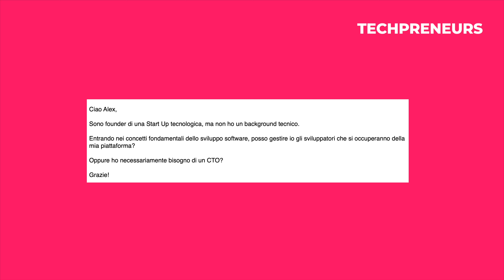Un founder non tech può gestire il team di sviluppo? | Techpreneurs Podcast 002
Un Techpreneur mi ha chiesto: "se non ho un background tecnologico, posso gestire il mio team di sviluppo in autonomia? Oppure ho necessariamente bisogno di un CTO?". Rispondo alla domanda in questa puntata!

➡️ Non hai un co-founder tecnico? In alcuni casi non ti serve subito un CTO e cercarlo può essere controproducente. Con il servizio Fractional CTO di Axelerant hai un advisor tecnico che ha il 100% delle competenze di un CTO ma a un frazione del tempo e del prezzo. Scopri di più sul

🔶 COME TROVARE UN CTO - Scarica il videocorso gratuito in cui Alex Pagnoni ti svelerà gli strumenti per trovare, gestire e valutare correttamente un advisor tecnologico o un CTO - anche se non hai competenze tecniche o un budget elevato